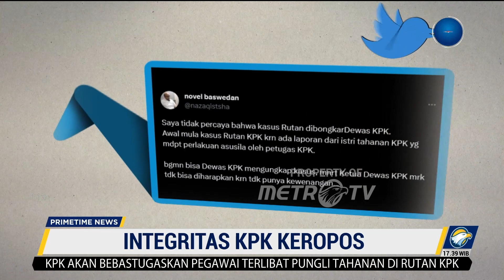Integritas KPK Kian Dipertanyakan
MetroTV,

Rangkaian k4sv5 pungli di rutan KPK rupanya menguak fakta lain yakni kasus dugaan k3k3r4s4n 53k5val yang dialami istri tahanan KPK oleh petugas KPK. Padahal kasus dugaan kebocoran dokumen penyelidikan KPK yang melibatkan Ketua KPK Firli Bahuri belum juga selesai.